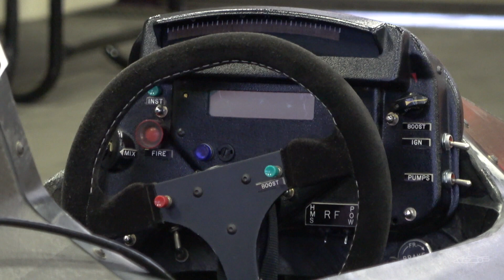MP4/4 MP4/6 ﾃﾞﾓﾗﾝ【Honda Racing THANKS DAY 2017】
Honda Racing THANKS DAY 2017
12月3日　ツインリンクもてぎ
【McLaren MP4/4 MP4/6 ﾃﾞﾓﾗﾝ】
ストフェル・バンドーン　(MP4/4)
ジェンソン・バトン　(MP4/6)